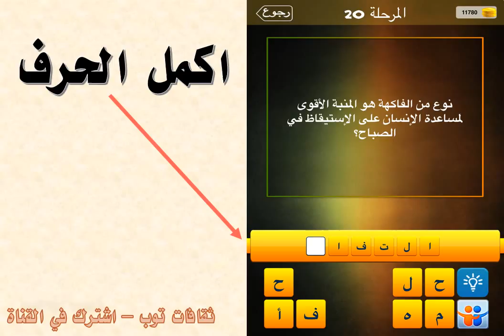نوع من الفاكهة هو المنبة الاقوى لمساعدة الانسان على الاستيقاظ في الصباح ؟